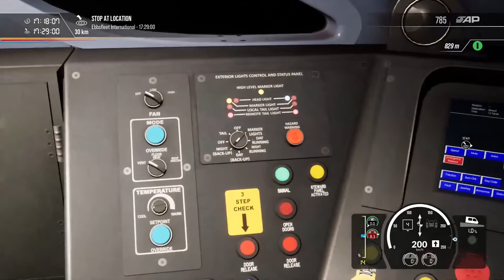Train Sim World 2 : Tricky Tunnels - Class 395 SEB